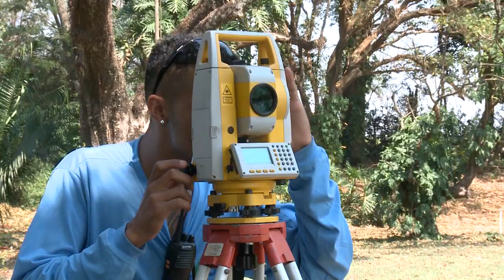Registro Geral - Fórum Hub Internacional para o Desenvolvimento Sustentável (HIDS)